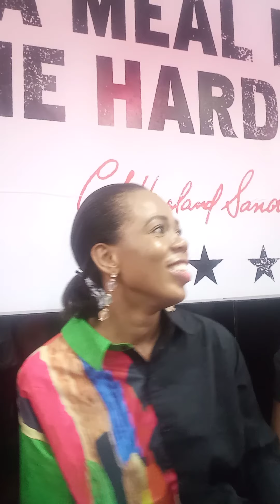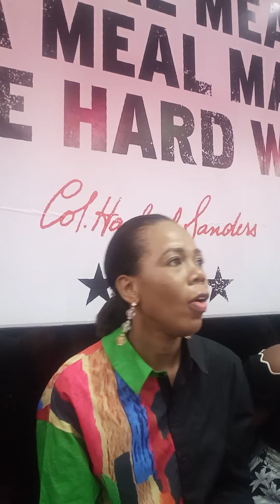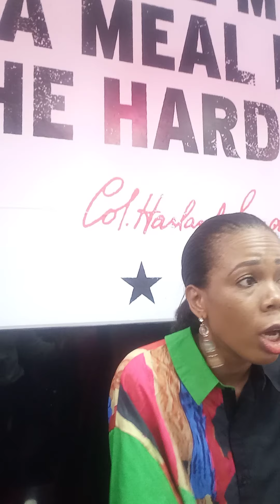WHO IS OPE?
My team members in church Harvester's International Christain Center has this to say about me.

Sister Grace Ogunmolade: Brother Ope joined HSDC like five years ago...no it's not up to oh. It's 2018. It feels like forever. He came to join Admin department in HSDC and I was the head of Admin. The first thing about him is that he's so reliable. Always available. It's two different things. If there's anything to do and you think of him. He has never made excuse for God's work. That's the first thing about him. When you think you've loaded him too much. That's when he's be asking for more to do. So I was like where is the energy coming from? That tells me that he loves God and he loves God's people. And that is so great about him. Before Covid when we were asked to split into four department from one department. Forget oh...me I'm very shy. I'm a very quiet person, easy going. If I'm like him..ha...you won't know me oh. I will just greet you in church and pass unlike him that mingle with everybody. So we were to bring from HSDC. Now that church has made me HOD, where will I start from? Somehow God just told me go with Ope. So we had choice of going with four people. I was like go with Ope, don't worry everything will be fine. So when everybody was fighting for him because they know what he's capable of and they were fighting for him. I said no o. You can take 100, let me just go with him and three other people. Out of those three other people, One has moved to Island Campus and the other one to Anthony Branch. So there are just 2 remaining. And Bro Ope brought everybody. Everybody that you can think of in the group. From a group of 4, we are now 22. So you can imagine. He will just say Sister Grace, I've met somebody and the person is very wonderful and I will be like okay. So he is an evangelist. The one that says come and see Jesus, I've seen him, come and see.

Bro Ope is always reliable. Sometimes something just comes up and we are looking for who can do it and they will just select our team. I was just be like somebody I have not even met, I can begin to say come and do this and he will just say...no problem. Before you know it we will wake up overnight and see that it's done.

Infact the first time Next Level started, we started it from this team. Including the prayer points, camera people and everything before they now properly set it up the way it is now. It was from our team. Pastor Kanmi was the one leading us. We plan Wine Press over zoom, Encounter, Overflow, Resurge. We were meant to do Resurge but Resurge never came through because of timing and all of that. But we said from our team and I thank God for Bro Ope. One of the things I like about him is that he doesn't bottle up things. You know when you are going through some things, at times you need somebody to talk to. He will quickly send me text message. Sister Grace this is how it's going oh. I will just say calm down. Okay let's do this, let's do this and everything will be okay. I have learnt from him that even if I'm passing through challenges, it shouldn't push me away from God, it should only draw me more to God because there's no solution elsewhere. All these things can be overwhelming. As times you get carried away. And you just want to be in your shell. The reverse is the case for him. That's when he come closer to God. I've learnt that challenges shouldn't make us run away from God but should only bring us closer. And he is always on top of everything. Sister Grace we are praying Friday. Who is doing this and that? Let's do this, let's do that. It's a good day to say thank you.